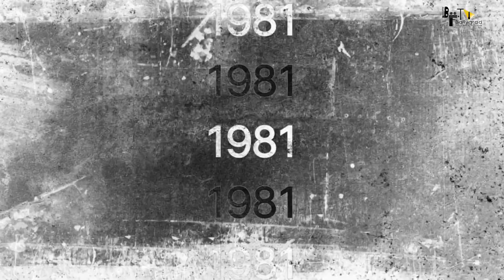KGF 3 | 30 Interesting Facts | Yash | Srinidhi Shetty | Raveena Tandon | Prashanth Neel |Prakash Raj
0:00 Intro
1:07 How many Movies including "K.G.F 2" have been Scheduled to be released this Year?
2:17 What Could be the Storyline of "K.G.f 2"?
3:36 What are Other Major Factors Responsible for making "K.G.F 2" a Great Success??

Cast -
 Yash
Sanjay Dutt
 Raveen Tandon

Credits:
Anchor : Arpana
Script : Manisha Jain
Editor : Eva Peter
Thumbnail : Abhi